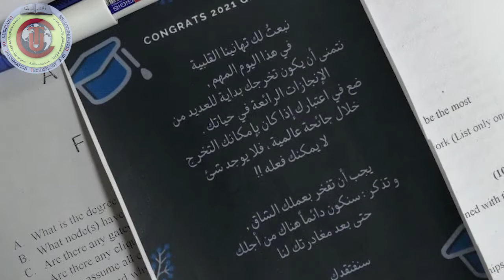استمرار الامتحانات الحضورية والالكترونية في كليات الجامعة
استمرار الامتحانات الحضورية والالكترونية في كليات الجامعة (معلوماتية الاعمال، الهندسة، المعلوماتية الطبية الحيوية) وسط اجراءات صحية مشددة وبمتابعة مباشرة من رئيس الجامعة.